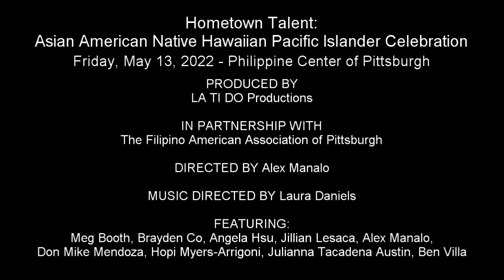Julianna Tacadena Austin - "How To Return Home" (Tales from the Bad Years)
Hometown Talent: Asian American Native Hawaiian Pacific Islander Celebration
Friday, May 13, 2022 - The Philippine Center of Pittsburgh

LA TI DO is collaborating in a year-long partnership with The Filipino American Association of Pittsburgh to present a new monthly performance series featuring FAAP and Pittsburgh artists, along with special guests, called Hometown Talent.

Co-Hosted by Don Mike Mendoza and Alex Manalo, this cabaret will happen at The Philippine Center of Pittsburgh to benefit the Filipiniana Room and Stage Renovation.

The Filipino American Association of Pittsburgh

DIRECTED BY
Alex Manalo

Laura Daniels

FEATURING:
Meg Booth, Brayden Co, Angela Hsu, Jillian Lesaca,
Alex Manalo, Don Mike Mendoza, Hopi Myers-Arrigoni,
Julianna Tacadena Austin, Ben Villa